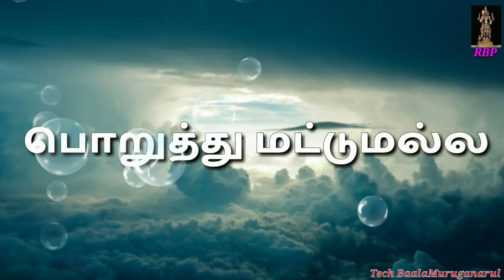Best Attitude Quotes|Whatsapp status video in Tamil| Relationship Status| good relationship video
Hi friends
Welcome to Bright Board YouTube channel,
We are happy to share our attitude or relationship or love quotes or status for whatsapp with you all, further you can find a lot of useful videos regarding education, English, spoken English, spoken English through Tamil, new tech videos, numerology, whatsapp tricks, whatsapp status videos, Stories, kids Stories, moral Stories, etc on our channel. wishes to
Hyderabad police, Hyderabad encounter,

ATTRIBUTION
The Representing image received from the Pixabay and the music is received from the YouTube's free music library. All the other content of the quote or saying are created by us. It's our own creation. Thank you